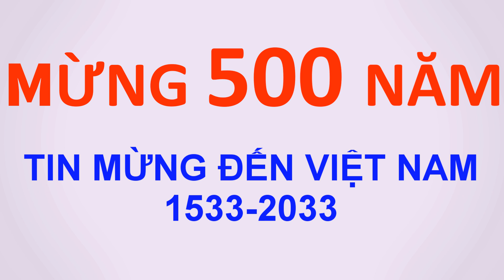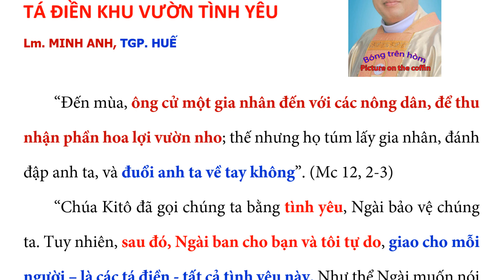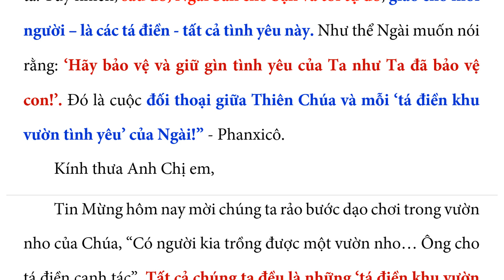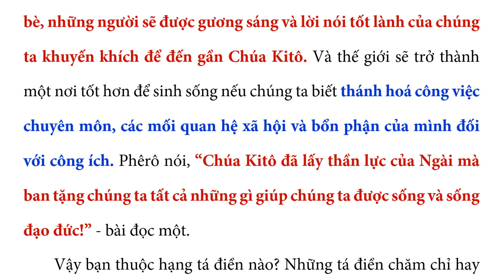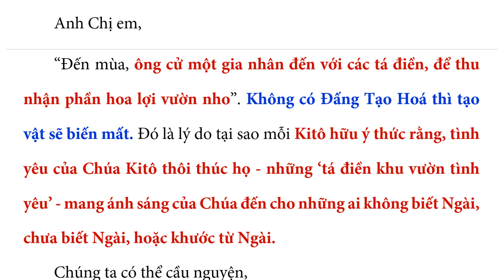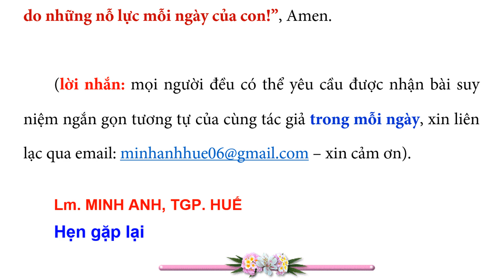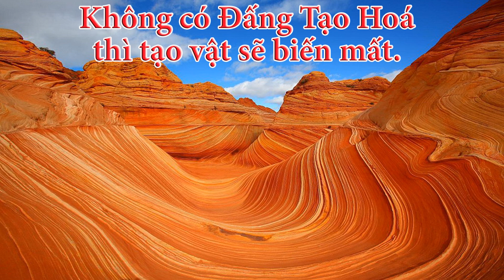TÁ ĐIỀN KHU VƯỜN TÌNH YÊU–QUÀ TẶNG TIN MỪNG (Thứ Hai tuần IX TN, năm chẵn), Lm. MINH ANH,TGP. HUẾ.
“Chúa Kitô đã gọi chúng ta bằng tình yêu, Ngài bảo vệ chúng ta. Tuy nhiên, sau đó, Ngài ban cho bạn và tôi tự do, giao cho mỗi người – là các tá điền - tất cả tình yêu này. Như thể Ngài muốn nói rằng: ‘Hãy bảo vệ và giữ gìn tình yêu của Ta như Ta đã bảo vệ con!’. Đó là cuộc đối thoại giữa Thiên Chúa và mỗi ‘tá điền khu vườn tình yêu’ của Ngài!” - Phanxicô.